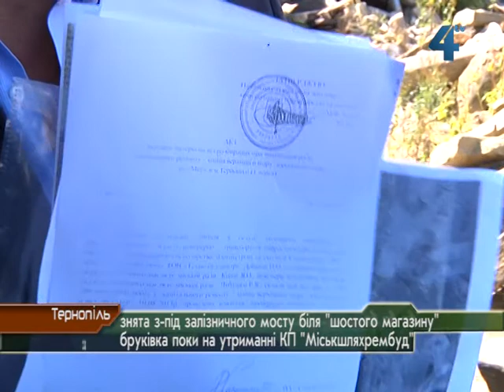Знята з-під залізничного мосту бруківка поки на утриманні КП "Міськшляхрембуд"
Стара базальтова бруківка транспортної розв'язки вулиць Збаразька, Бродівська, Крушельницької, Вояків дивізії "Галичина" і Галицької у Тернополі, наразі передана на збереження і чекає подальшого застосування, запевняє влада. Бруківку повоєнних часів демонтували розширюючи проїжд під арками залізничного мосту, а на її місце встелили нову. Аби заперечити нецільове використання знятої бруківки, представники влади Тернополя показували сьогодні журналістам, де і на яких умовах її зберігають.